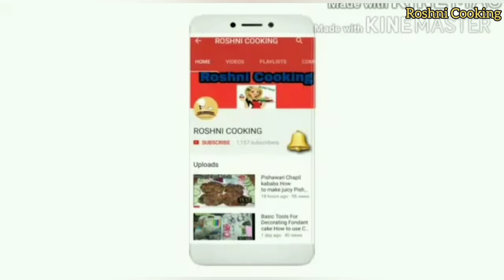Mango Burfi|Mango Burfi Recipe|سپیشل مینگو برفی|Aam ki Burfi|Roshni Cooking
Is Video me apko me btao gi Summer Special Easy Quick Delicious Mango Burfi(Aam ki Burfi) step by step Recipe by Roshni Cooking.
Hope you Enjoyed this Amazing video.
MangoBurfiRoshniCooking MangoBurfiRecipe|MangoBurfi#EasyMangoBurfi#AamkiBurfiRecipe#AamkiBurfi#HowtomakeMangoBurfi#MakingMangoBurfi#HomemadeMangoBurfi#Mango#Mangoes#SummerSpecialBurfi#SweetRecipe#MangoMithai#AamkiMithai#AamkiBurfiBananekatariqa#MangoBurfiWithoutCondensedMilk#MithaiRecipe#RoshniCooking#MangoRecipe#AmbaBurfi|MangoKalakand#AamkiBurfikeseBanaye#AamBurfi#BurfiRecipe

Ingredients.
Mango Pulp 1/3Cup
Milk powder 2,1/2cup
Sugar 1/2Cup
Full Fat Milk 1Cup
Cardamom powder 1/4Tspoon
Yellow food colour optional
Almond Chop 1,2Tbspoon